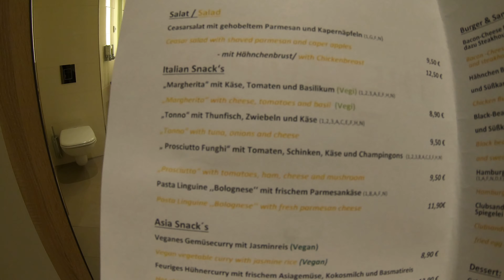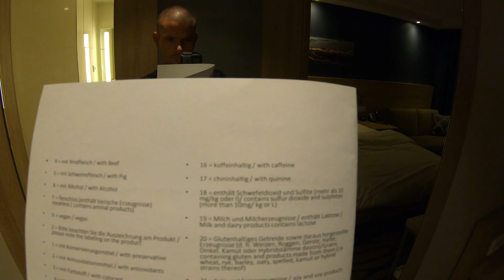Hampton By Hilton Frankfurt Airport - Queensize-Bett und Schlafsofa • Room Tour | 2021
Danke für eure Unterstützung, Steve =)